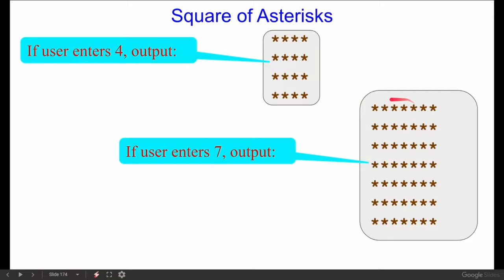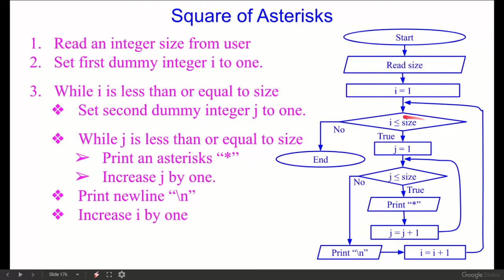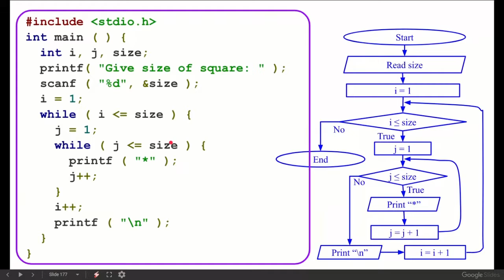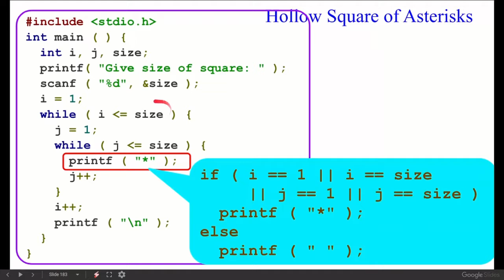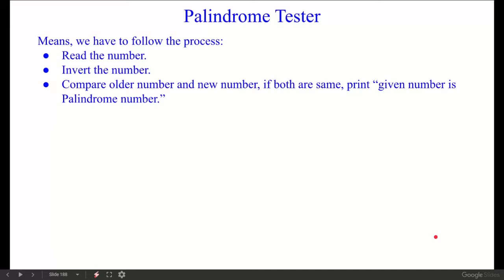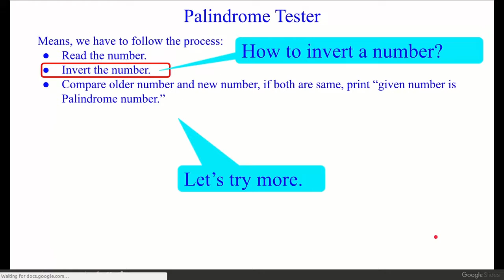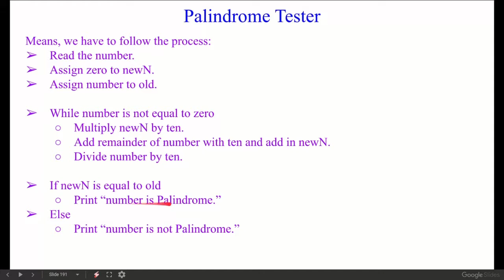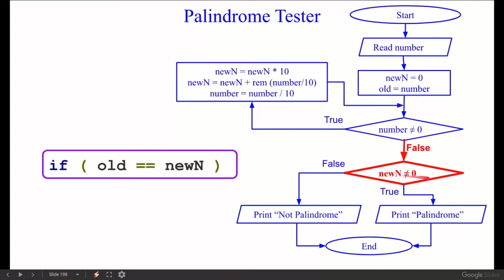Exercise of c at structure level, part 6